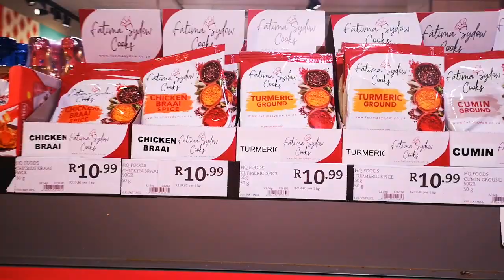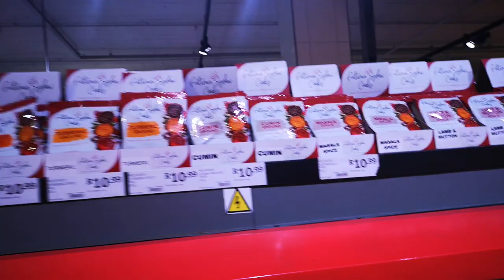My special Spice Range available now at Pick & Pay Kenilworth Centre.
A special thank you to HQ Foods and Pick 'n Pay and to everyone for the support. My heart is overflowing with joy.

In my videos, I use Lofra Cookers, Faber Appliances and AMC Cookware.